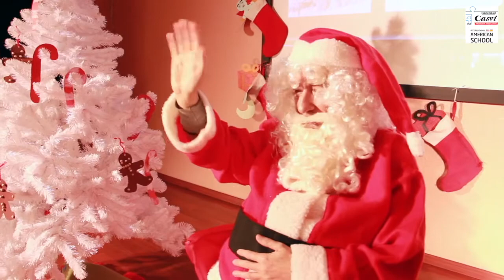¡Feliz Navidad desde Casvi Tres Cantos!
Los alumnos de Casvi International American School quieren desearles una Feliz Navidad, y además, aprovechan para darles pistas a sus papis de lo que quieren este año.